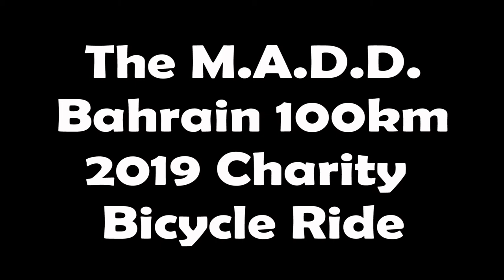Bahrain 100km 2019 trailer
The M.A.D.D. Cycle Club, based at Sara Village near Al Khobar in Saudi Arabia, are training for a sponsored 100km cycle ride in Bahrain on November 8th 2019.  The proceeds will be donated to The Royal British Legion charity in the UK.  Many thanks to Chris Barnett for the Molten Video introduction and ending.